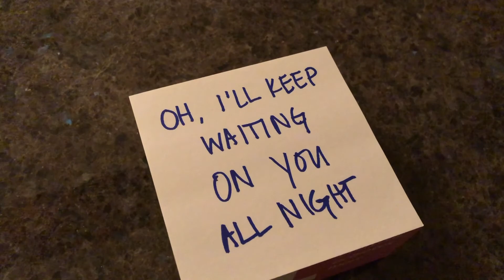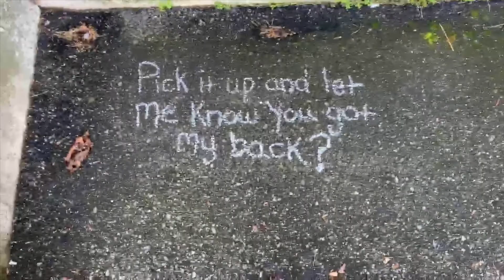Never Let Me Go - Lyric Video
"Never Let Me Go"  as performed by Sound Off - quarantine edition!
While social distancing, the members of Sound Off had a blast creating a DIY Lyric Video using our individual surroundings at home.

opb Jess Glynne

Arrangement by Elliott von Wendt
Recorded and Mixed by Northgate Studio
Video Edited by Jake McVey